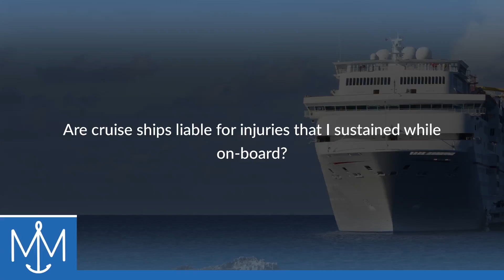Are cruise ships liable for injuries that I sustained while on-board?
Are cruise ships liable for injuries that I sustained while on-board? | Munch & Munch, P.A. | Experienced and Recognized Maritime Injury Attorneys | Jacob J. Munch | Casey M. Saylor | | 600 South Magnolia Avenue, Suite 325, Tampa, Florida 33606

Depending upon the circumstances of how you were injured, the cruise ship may very well be responsible. You would have to be able to prove that the cruise line was negligent, and that such negligence caused or contributed to your injury.